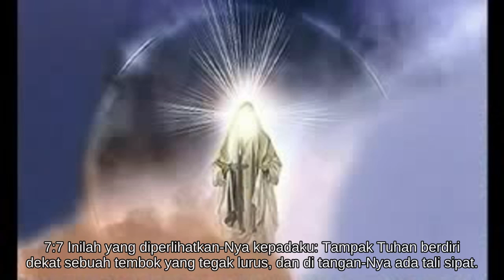Amos 7 [30.0886/66.1189]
* Penglihatan pertama: Belalang.
* Penglihatan kedua: Api.
* Penglihatan ketiga: Tali sipat.
* Amos diusir.